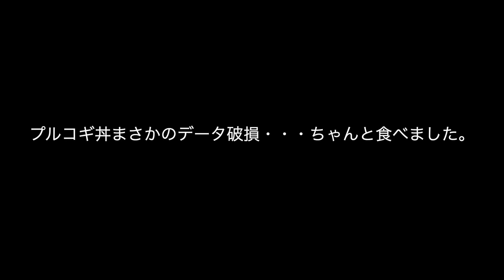大会終わったので24時間めっちゃ爆食いしたら腹が張り裂けそうになった！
〈プロデュースストア〉
【REAL HOMME STORE】

メイン撮影・編集機材
-カメラ-Panasonic
-レンズ-Panasonic
-マイク-Sennheiser
-編集ソフト-
Final CUT PRO X